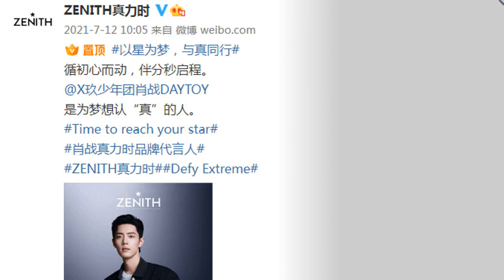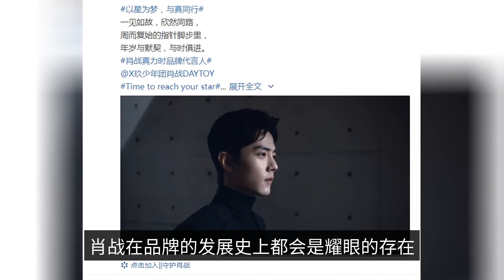Xiao Zhan renews his romantic contract with the top luxury! The works have won outstanding records o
Hot summer days, the heat is unbearable, people are anxious and irritable, can not do anything to fight the spirit. But the work to do or to do seriously, life must also be taken seriously, in order to go on in an orderly and smooth way. Sometimes people wonder what it is to work so hard day in and day out. Perhaps people endure all kinds of suffering, just for the sake of some of the sweetness of life, a little surprise, feel that all the efforts are worth it. 01Remember that before Xiao Zhaoge entered the entertainment industry, his career had already taken off and become a success. The design of the logo can stand out in a crowd of competitors, earning hundreds of thousands of dollars. After the debut, although not from the class, but in the team's contribution in no way less, the lead singer, generator, but also for the performance design background animation and so on. Things are not too big and not too small, one achievement is the inner satisfaction, the source of self-confidence, the bottom of being able to persevere, the courage to pioneer. People need a little sense of achievement, even a little progress after failure, but also to let the heart seedlings continue to grow healthy. Sometimes I think: Xiao Zhi's sunshine confidence may come from his constant efforts, constantly making progress one by one, which allows him to have the courage to persevere despite the storm, despite the pressure of the mountain, but also the determination to win. 02 describe a good person often use the words temperament, aura, they really exist, but it is difficult to catch, and can not be moved. Some people fall in love at first sight because of it, and some people fall in love at first sight because of it. Recently, Xiao battle with the top luxury Zenith romantic renewal, not only top last year's official announcement blog: follow the initial heart and move. And also card point 10:05 words: at first sight, gladly with the road. The past and the present, time and space, light and shadow, characters shuttle shine, in the weeks and weeks of the pointer footsteps, years and tacit understanding, with the times. Eternity and romance overflow the picture. Xiao Zhangs sincere and genuine, through the trials and tribulations of the spirit, and Zenith at first sight, inexplicably fit, now time and space has changed, but some things will not change. 03 This year, another year, a whole 31536000 seconds, Zenith is worthy of the timekeeping experts, the perfect combination of time and romance, so that people's hearts in a flash, a scene of the past reappear before their eyes. Zenith's excellent design, precise timekeeping, and Shaw's top-notch influence are mirrored to create a myth in the luxury world. Luxury watches also sold out, causing an earthquake in the luxury circle, refreshing the industry's perception; opening up awareness in Greater China in one fell swoop, owning the name and making the brand re-emerge. The significance of the cooperation between the two sides is undoubtedly far-reaching, and I believe that no matter how much time has passed, Xiao Zhan will be a dazzling presence in the history of the brand's development.04 To date, Xiao Zhan not only has a unique value in the country, but is also highly influential internationally. Previously Xiao Zhan starred in "Douluo Continent" which aired on Thailand's 7th TV station, and now news has come in that it has achieved proud results. The drama was broadcast in a non-prime time slot (starting at 9:10 am), in the mode of broadcasting one episode a day on Saturday weekend only two days a week, from the opening of the show on 2.20 to the official end on 7.9, almost 5 months of broadcasting, the long span of time and the good results of the broadcast are amazing. 05 opening day national ratings 2.0, average ratings 1.460, Bangkok ratings 2.9. The last episode of Douluo Mainland had a rating of 1.605. However, even so, the ratings are still very good, which shows that Thai viewers love this drama, love Tang San, and long love for Xiao Zhan. A good actor, his work, the role he plays is his weapon to conquer the world, Xiao war lasting and rising influence, invariably says it all. Finally, some netizens say: Xiao Zhan endorsement what, what sells, acting like what, playing which drama, which drama is popular, doing what are big profits. This is not strict enough, after all, the success of anything can not be a person's credit, but Xiao Zhan played a role in it is undoubtedly huge. The fact that Xiao's work makes the capitalist earn a lot of money is also indisputable. There are always people who say that Xiao Zhan carries his own metaphysics, but in fact, the harder you work, the luckier you are, the more attentive the more brilliant. Xiao Zhan is not tired of the reputation, still every day in the progress, every day in the growth of progress, then the future will certainly be a living surprise, the four seasons will not fail to bloom!